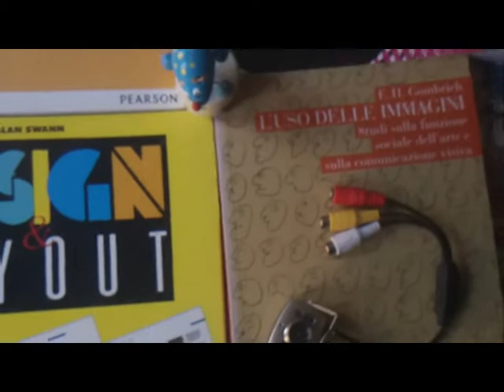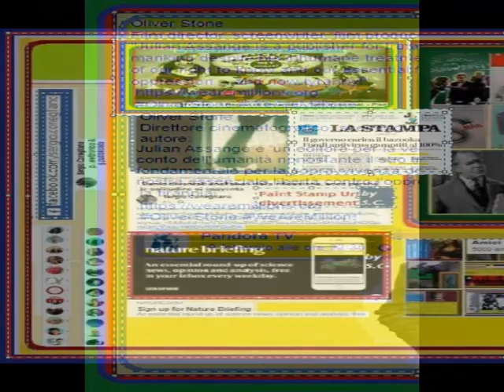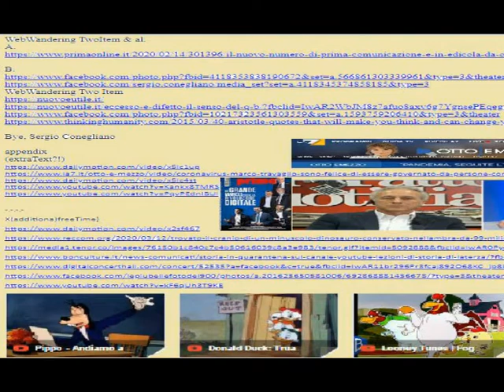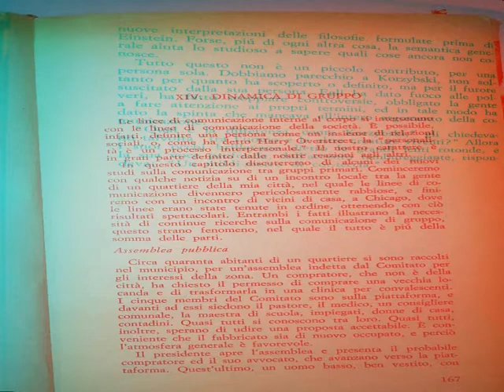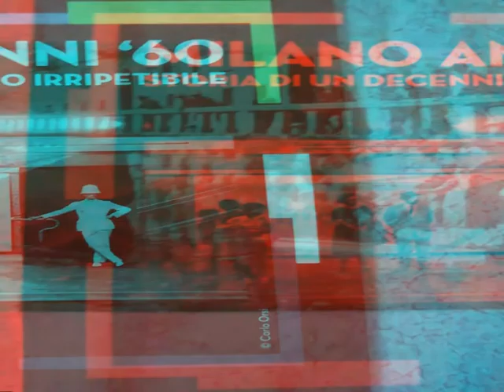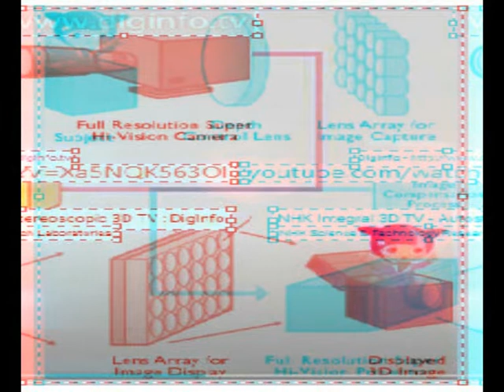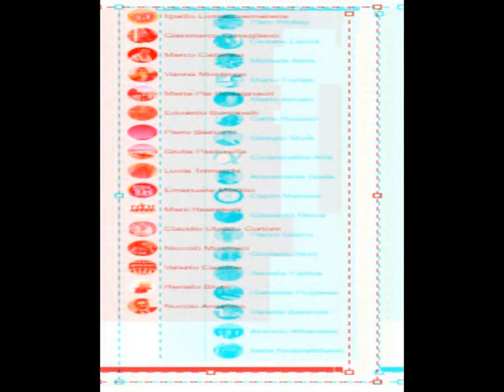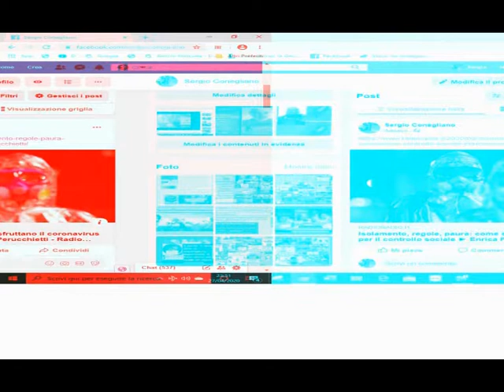2D&3DthruPhilatelicLensBloggieMAGIX [by Sergio Conegliano]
2D&3D thru PhilatelicLens on BloggieSon & MAGIX video deluxe 17 Premium  [by Sergio Conegliano]